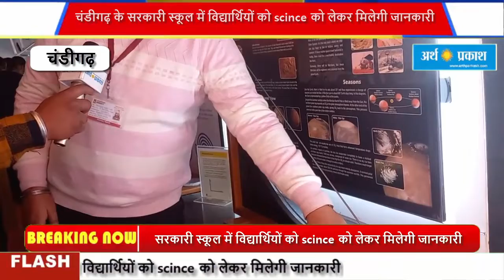Scince bus घूमेगी हर चंडीगढ़ के सरकारी स्कूल में विद्यार्थियों को scince को लेकर मिलेगी जानकारी